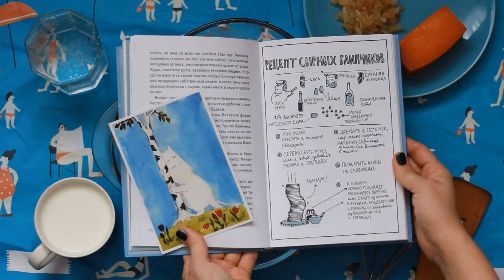СЫРНЫЕ БЛИНЫ | Про чистку книжных полок ещё раз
Наши любимые сырные блины из цикла "Маулина Шмитт"

Вам потребуется:
- 250 гр муки
- 50 мл молока
- 50 мл газ.мин. воды
- средняя луковица
- 2 яйца
- 100 гр тертого твёрдого сыра

Лук мелко режем и слегка обжариваем.
Перемешиваем муку, соль и яйца. Добавляем молоко и газ.воду (молока может уйти большее количество, внимательно следите за тестом, в итоге оно должно получиться густым как сметана)
Добавляем в тесто лук и тертый сыр. Хорошо перемешиваем.
Жарим на сковороде с двух сторон.
Приятного аппетита!
!Написать нам
344000, г. Ростов-на-Дону, а/я 574